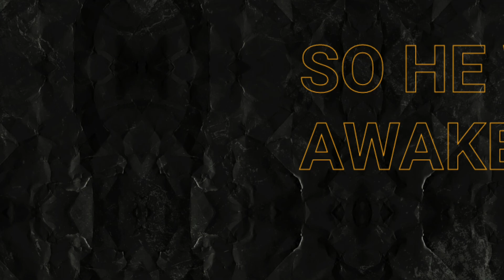WHAT??? GARY RUSSEL JR., NANINIWALANG SYA DAPAT ANG PANALO...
Sa lahat po ng subscribers at magsusubscribe pa at patuloy na sumusuporta sa munting channel natin, libre po ang pagpapagawa ng legal documents gaya ng demand letters, promissory note, affidavit of loss, deed of sale, at iba pa. Email add po ng secretary ko yan. Salamat po sa inyong lahat! God bless...

Reaction/Commentary

This channel is made purposely in creating reaction videos, and/or making opinions about sports, politics, showbiz, travel, food, etc.

The objective is to share ideas and opinions to the general public to create an avenue for healthy discussions. Also, to bring happiness and relaxation to everyone and be relieved from stress of everyday living.

So, enjoy a happy, stress - free life even for a moment, and welcome to our new channel!

Together, let us make this channel alive.

Kindly support/subscribe to this channel, as this was created for cause i.e, to help the needy especially its own subscribers when the right time or when this channel comes to fruition the soonest time possible.

Peace and happiness be with you all!!!

IF YOU WANT YOUR VIDEO TO BE DELETED, PLS LET US KNOW THRU THIS EMAIL: , and we will do it as soon as possible for you hence, you need not make an action for a copyright strike/taking down the subject video.

Thank you for your utmost understanding. More power!